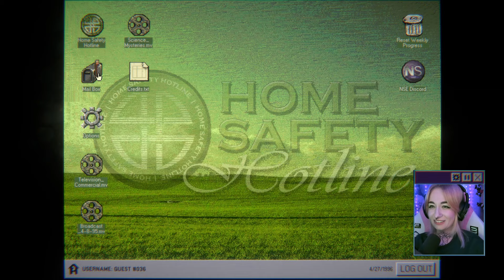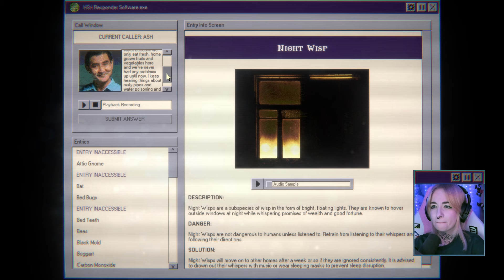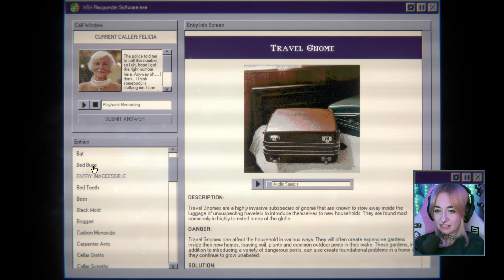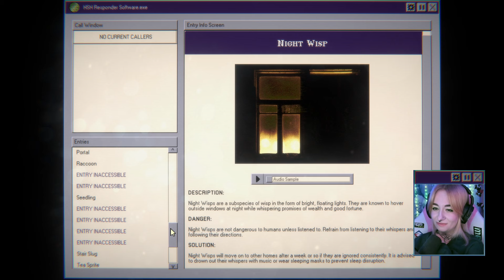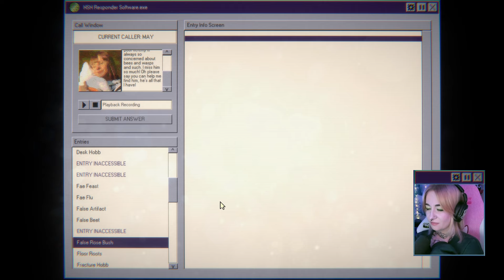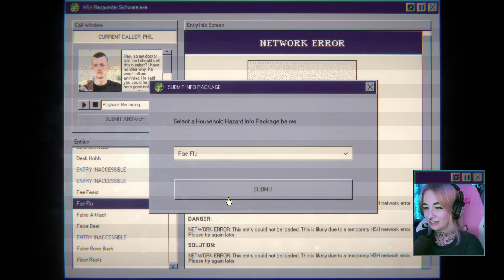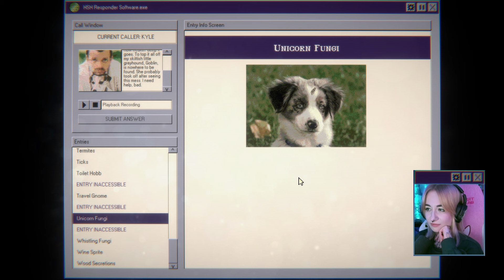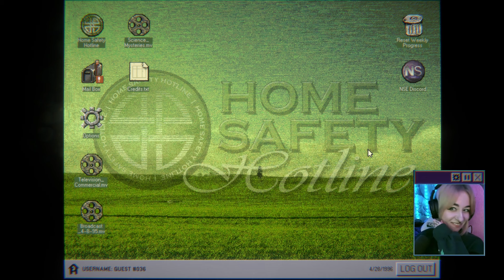Are racoons cryptids? - Home Safety Hotline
Which of these little guys are causing all the problems?

💬 Socials

👕 Merch